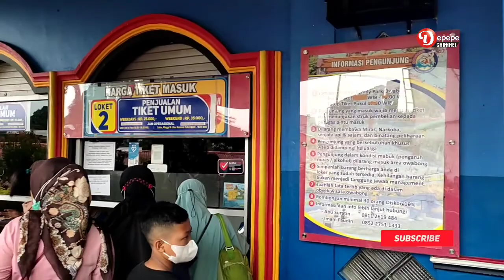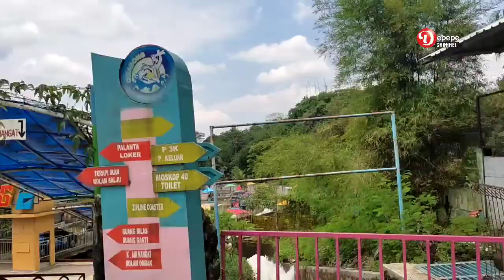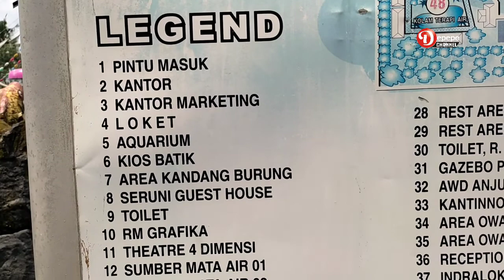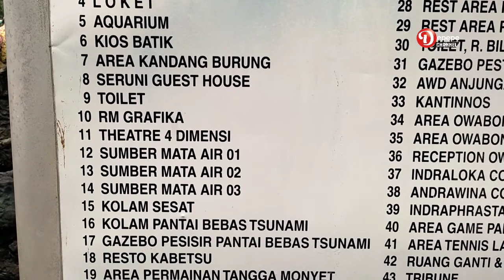OWABONG WAHANA AIR TERBESAR DI PURBALINGGA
Wahana Obyek Wisata Air Bojongsari. Obyek wisata air Bojongsari atau lebih dikenal sebagai Owabong adalah tempat wisata keluarga yang memiliki wahana permainan berupa kolam renang, arena gokart, waterboom dan wahana air lainnya. Terletak di desa Bojongsari kecamatan Bojongsari Kabupaten Purbalingga propinsi Jawa Tengah.
Sejarah Singkat Berawal dari sebuah kolam renang pribadi yang dibuat oleh warga negara Belanda yang dibangun pada tahun 1946, kemudian diambil alih seorang keturunan Tionghoa bernama Kwi Sing. Pada tahun 2004 dibeli oleh PEMDA kabupaten Purbalingga yang akhirnya membangunnya sebagai sebuah wahana wisata keluarga dan diperluas hingga 4,8 Ha dari sebelumnya yang hanya 1 Ha saja hingga selesai dan diresmikan pada 1 Maret 2005. Wahana Permainan

Kolam Olympic
Papan luncur, WaterBoom
Kolam sesat
Pesawat fokker
Pantai BebasTsunami
Kolam Pesta Air
Kolam Akhir
Kanal Arus
Kolam Terapi Ikan
Arena Gokart
Perusahaan Daerah Objek Wisata Air Bojongsari (Owabong) Purbalingga bertekat menyajikan industri pariwisata terbaik menyusul diraihnya predikat juara I Lomba Sapta Pesona Tingkat Jawa Tengah dalam kategori objek wisata buatan.“Kami harus bisa mempertahankan predikat tersebut di tengah persaingan objek wisata sejenis di Jateng,” kata Manager Humas Owabong, Agus Dwiyantoro di Purbalingga, Sabtu.Menurut dia, predikat tersebut merupakan motivasi bagi Owabong untuk terus maju sehingga bisa menyajikan industri pariwisata terbaik di Jateng.Ia mengatakan, ada tiga titik berat penilaian dalam lomba tersebut, yakni pelayanan, kebersihan, dan keramahan.“Hal ini yang harus kita tingkatkan demi kepuasan wisatawan di samping poin-poin penting lainnya dalam sapta pesona,” katanya.Secara terpisah, Kepala Dinas Kebudayaan Pariwisata Pemuda dan Olah Raga (Dinbudparpora) Kabupaten Purbalingga Suyitno mengatakan, Owabong memiliki ciri tersendiri meski objek wisata sejenis dibuka di kabupaten lain di Jateng.“Saat ini Owabong memiliki wahana terapi ikan, bahkan menurut rencana dalam waktu dekat akan dibuat area Ninja Warrior sebagai wahana tantangan bagi kawula muda,” katanya.Menurut dia, piagam penghargaan dalam Lomba Sapta Pesona tersebut diserahkan langsung oleh Gubernur Jawa Tengah Bibit Waluyo dalam acara Silaturahmi Keluarga Besar Dinas Kebudayaan dan Pariwisata Provinsi Jawa Tengah di Hotel Patrajasa Semarang, Jumat (9/10).Dalam acara tersebut juga diserahkan piagam penghargaan untuk juara II dalam kategori objek wisata buatan kepada Green Land Kota Salatiga dan juara III kepada Pandawa Water World Kabupaten Sukoharjo.Sementara untuk kategori objek wisata alam, juara I diraih Baturaden Kabupaten Banyumas, juara II diraih Sadakara Kabupaten Karanganyar, dan juara III diraih Pantai Indah Kabupaten Tegal.Untuk kategori wisata budaya atau religi, juara I dimenangkan Objek Wisata Museum Batik Kabupaten Pekalongan, juara II Candi Borobudur Kabupaten Magelang, dan Juara III Obyek Wisata Benteng Pendem Kabupaten Cilacap. Nama besar Owabong sekarang sudah sampai kemana-mana. Buktinya setiap hari Owabong di datangi oleh pengunjung dari berbagai daerah. Apalagi kalau musim liburan, ribuan orang siap memadati Obyek Wisata tersebut. Seperti gambar diatas (title). Suasana liburan di Owabong ya seperti itu.
Ngomong-ngomong Owabong itu di mana ya ? Owabong terletak di desa Bojongsari, Kecamatan Bojongsari, Kabupaten Purbalingga. Kalau dari Semarang ke Owabong, perjalanan sekitar 4 jam. Sebelum di bangun Owabong, tempat ini juga tempat pemandian ( kolam renang ) namanya Kolam Renang Bojongsari. Jadi ingat masa laluku sewaktu masih kecil mandi di kolam renang Bojongsari ini, airnya dingin dan segar, karena airnya berasal dari mata air pegunungan. Sama seperti Owabong sekarang ini airnya masih tetap segar dan dingin. Bedanya, sekarang sudah semakin besar dan semakin banyak pengunjung.